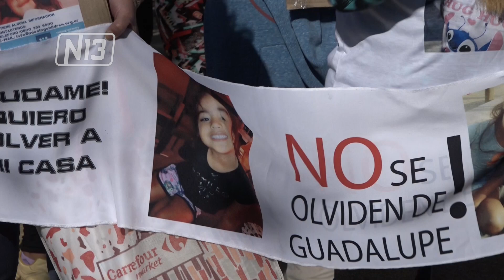NUEVA MARCHA PARA PEDIR LA APARICIÓN DE GUADALUPE